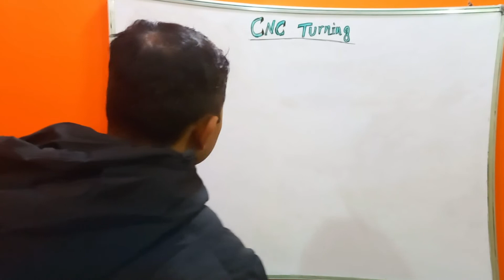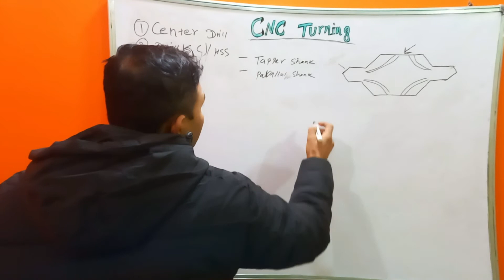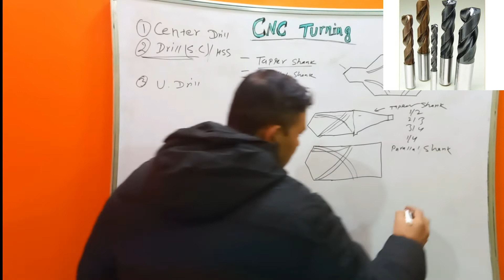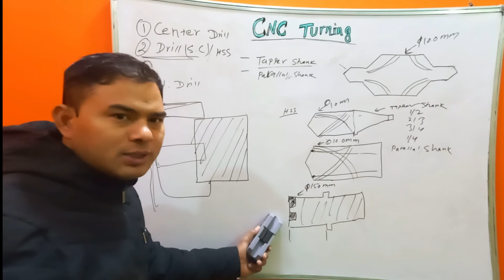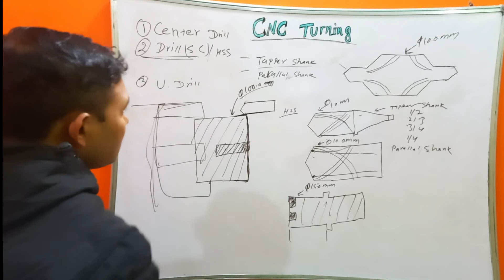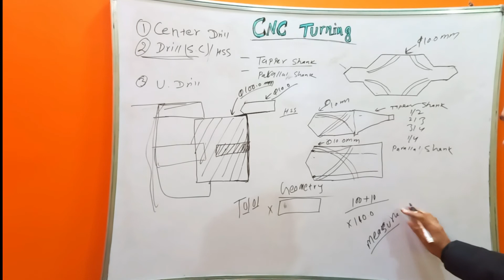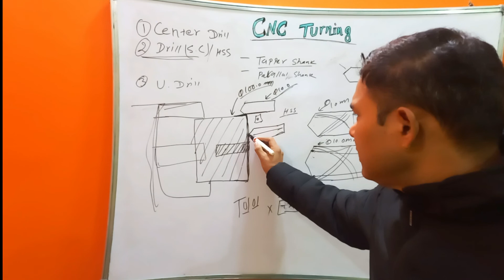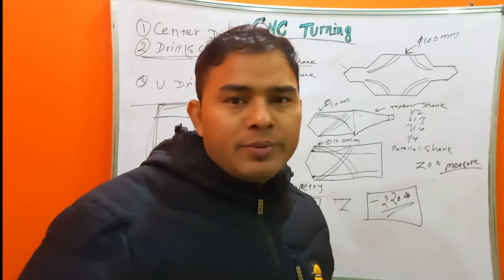how to take drill/Udrill offset in cnc turning machine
HELLO... friends...,

Namaste ;
WELCOME TO RAJESHZONE cnc programming Youtube channel,
 RAJESHZONE cnc progrmming Youtube चैनल में आपका स्वागत है;
Hello friends. I made videos on cnc, vmc ,hmc and cnc grinding programming for beginners.
in this video i explain about Basic CNC Principles. Coordinates System.
How CNC Works.
Features of CNC Machinery.
Tools. History of CNC .
CNC Programming Basics.
Programming Key Letters.
 Rules for programming.
APT Programming Example.
 Language of cnc.
Video run in Input program.
Cnc programming in hindi make you more perfect to understand.
my videos are more important then cnc programming training.
if you become a average cnc programmer u can get bright nice future in ur carrier and handsome income. when you practiced on few cnc projects then you will be more versalite. cnc programmingis more demanding now a digital world. and have bright future for the as a programmers. i numbering all my videos in a sequence which make u find it to easier.